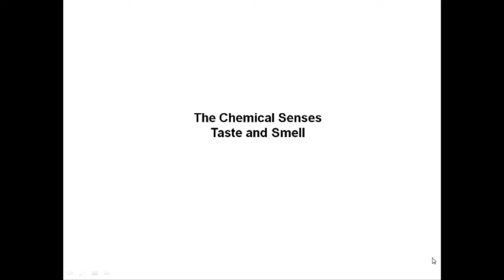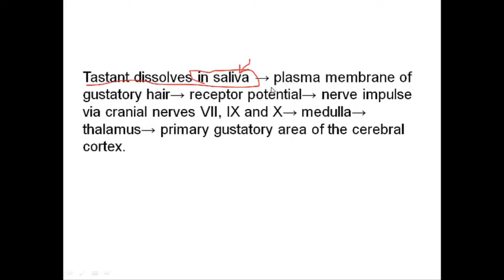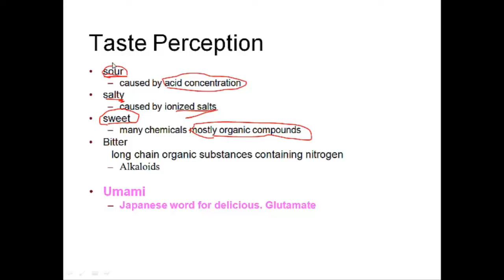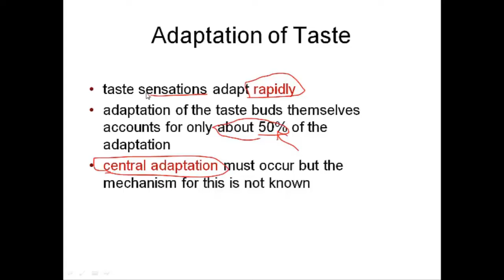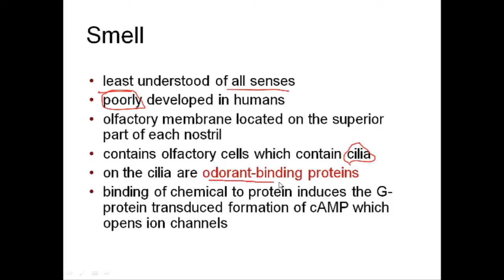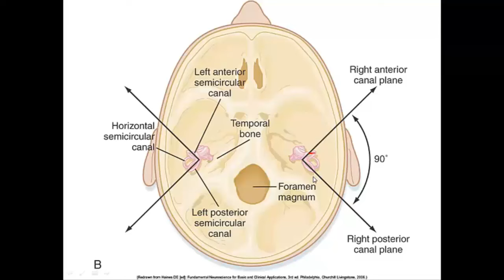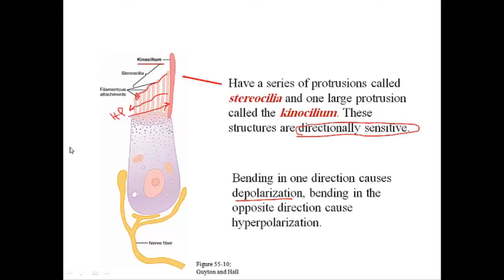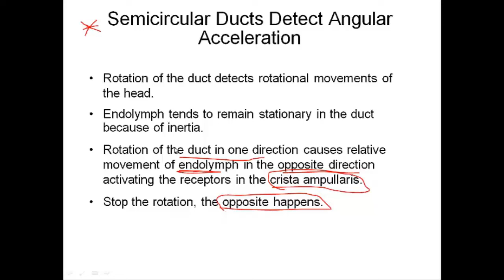Taste and smell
This video goes on to explain the slides from slide 114 to 146